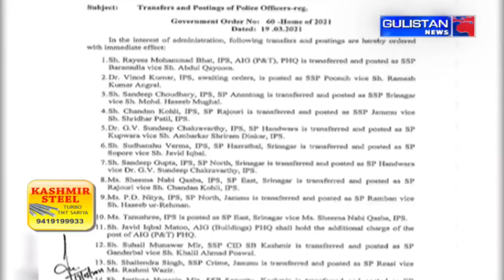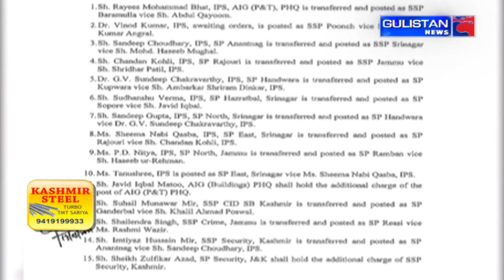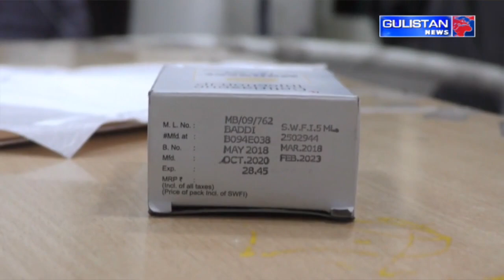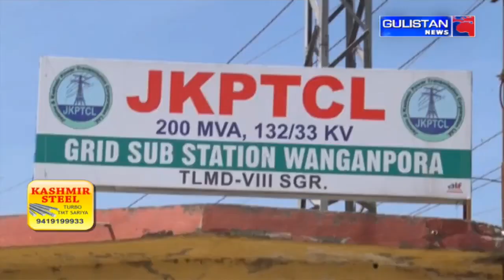Kashmiri NewsLive || JammuAndKashmir || Gulistan News